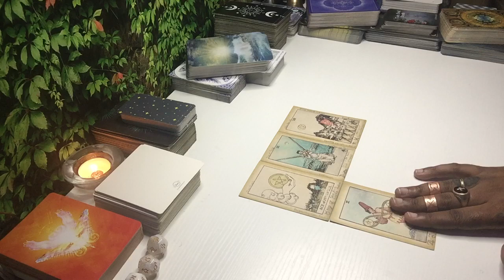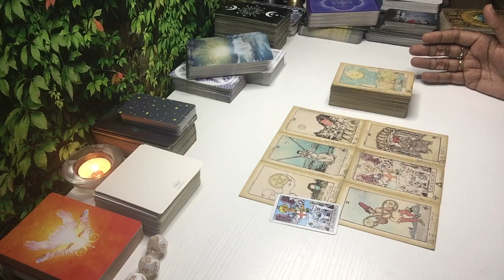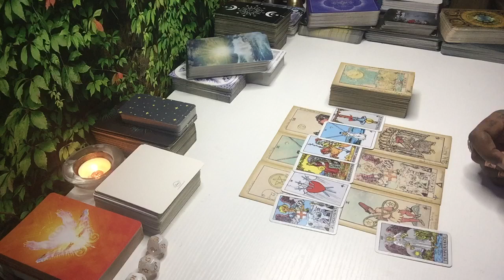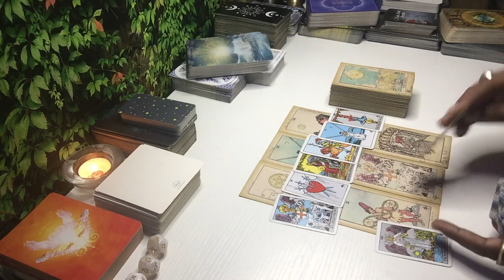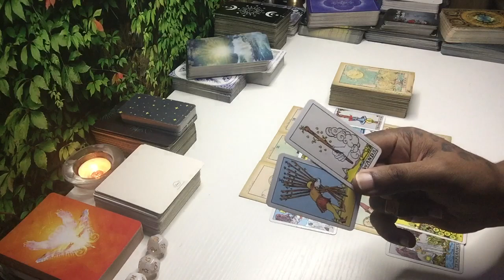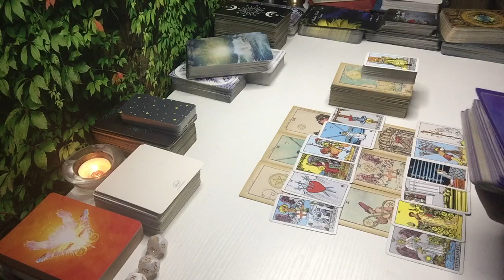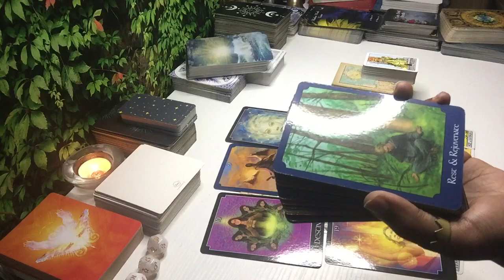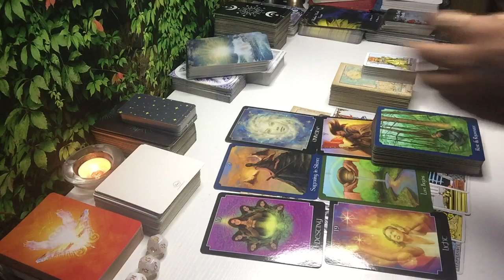THEYRE GONNA REGRET REJECTING U AFTER THEY SEE UR IDEA GROW & BECOME PROSPEROUS! EATING THEIR WORDS!